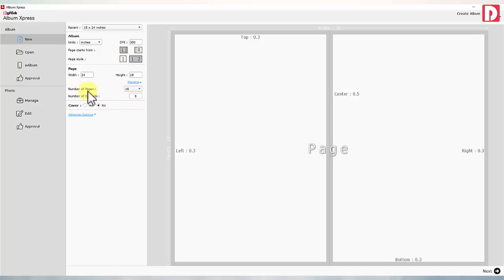वेडिंग एल्बम के लिए सही साइज चुने या बनाये सिर्फ डिजिफ्लिक के एल्बम एक्सप्रेस पैक में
एल्बम सिलेक्ट करे रेडी साइज में या कस्टमाइज साइज में एल्बम एक्सप्रेस पैक में.

अभी सदस्यता लें और घंटी आइकन दबाएँ और कभी भी अपडेट न चूकें।

अधिक जानकारी के लिए पर क्लिक करे
किसी भी प्रश्न के लिए, हमें 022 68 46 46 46 पर कॉल करें
सेल्स के लिए: 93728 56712, 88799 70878
सपोर्ट के लिए: 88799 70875, 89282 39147
DgFlick कंपनी का पता: 603 टेक्नो आईटी पार्क, न्यू लिंक रोड, एक्सर, बोरिवली वेस्ट, मुंबई, महाराष्ट्र 400091